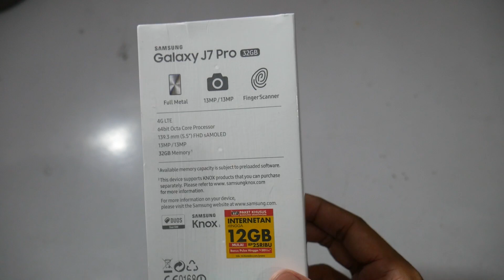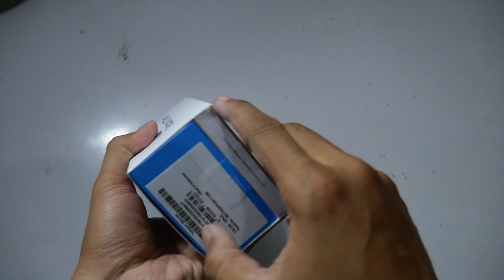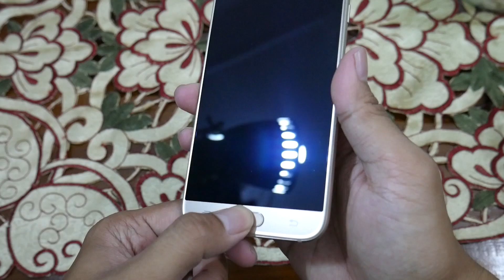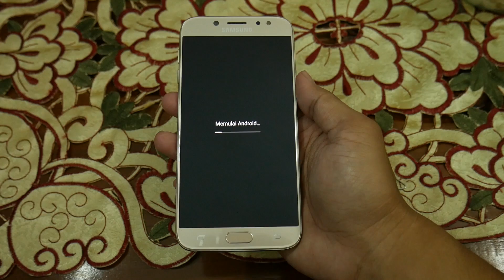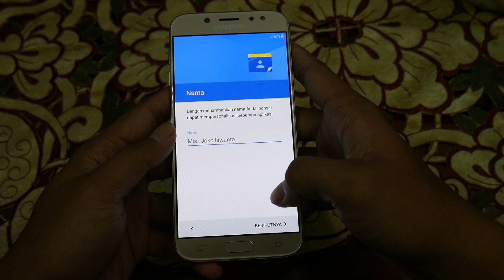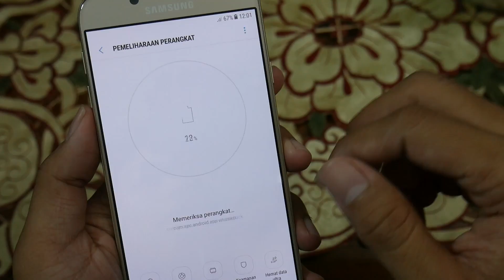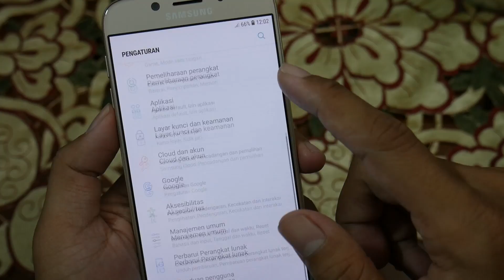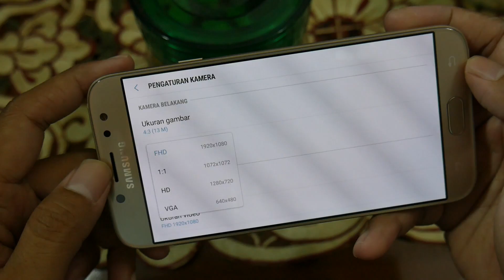Samsung Galaxy J7 Pro Gold Unboxing Indonesia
Isi kotak penjualan Samsung Galaxy J7 Pro Gold resmi Indonesia

Cek spesifikasi lengkap, harga terkini dan beli Samsung Galaxy J7 Pro Gold resmi Indonesia di

Musik latar : A WAY FOR ME - Nicolai Heidlas